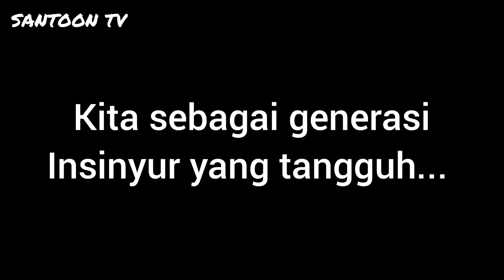Ocehan Tono : Kemerdekaan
Episode 112. Ocehan Tono tentang Kemerdekaan.